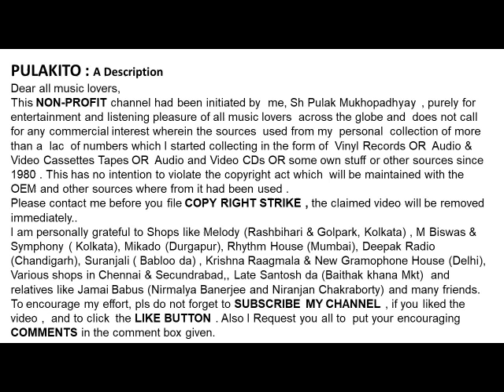কানন দেবী- রবীন্দ্রসংগীত-আমার বেলা যে যায়-KANAN DEVI- Rabindrasangeet-AMAR BELA JE JAI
আমার বেলা যে যায়
কানন দেবী- রবীন্দ্রসংগীত

KANAN DEVI- Rabindrasangeet
AMAR BELA JE JAI
Lyrics & Music: Rabindra Nath Tagore
Help Please.